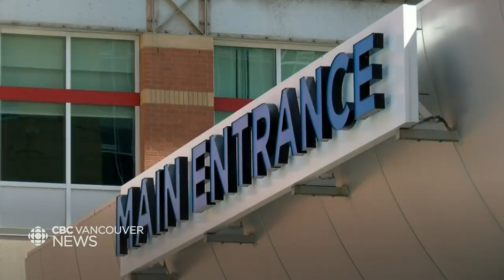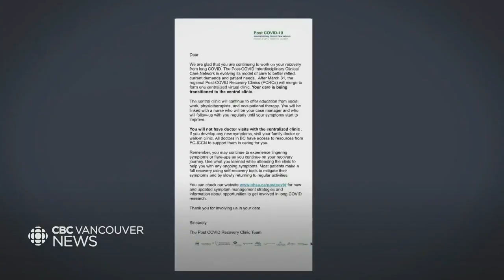Long-COVID clinic goes virtual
The province has unveiled a new approach to treating long COVID. Around 4,000 people experiencing long COVID receive treatment at clinics across in B.C. In April, those clinics will go completely virtual.